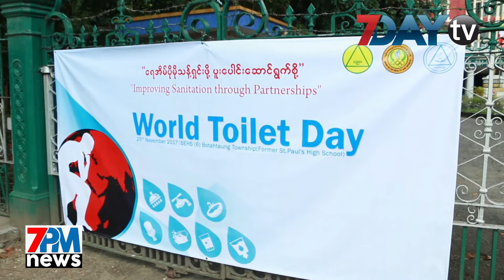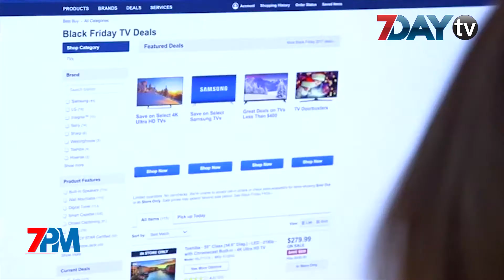7Day TV ရဲ႕ ည၇နာရီသတင္း 7PM News တိုက္ရိုက္ထုတ္လႊင့္မႈ